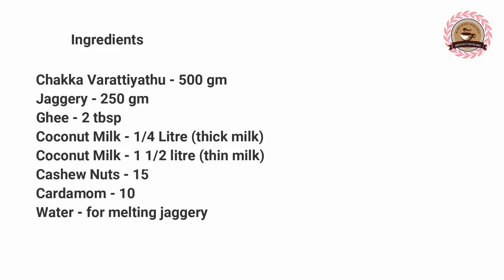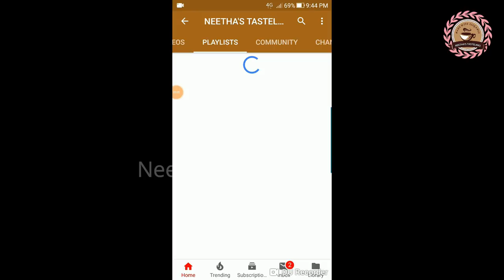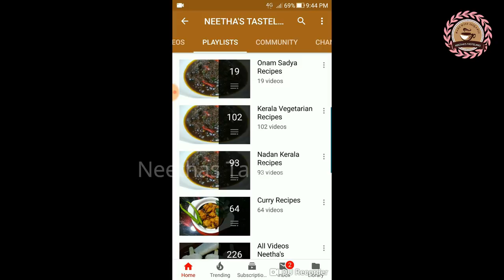സദ്യ സ്പെഷ്യൽ ചക്ക പായസം/ചക്ക പ്രഥമൻ /Jack Fruit Payasam/Chakka Pradhaman/Neethas Tasteland | Ep 233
This video explains how to make Chakka Pradhaman or Chakka Payasam.Try out this delicious Payasam and enjoy your Onam Sadya .
പായസമില്ലാതെ എന്ത് ഓണം അല്ലെ, നമ്മൾ ഇന്ന് ഈ വീഡിയോയിൽ ചക്ക പായസം/ ചക്ക പ്രഥമൻ ഉണ്ടാക്കുന്നത് എങ്ങിനെ എന്നാണ് ഷെയർ ചെയ്യുന്നത് .

Ingredients
(if you are using Ripe jack fruit use 500 gm jack fruit & 300 gm Jaggery for this recipe.
പഴുത്ത ചക്കയാണ് പായസം ഉണ്ടാക്കാൻ ഉപയോഗിക്കുന്നതെങ്കിൽ 500 ഗ്രാം ചക്കയും300 ഗ്രാം ശർക്കരയും ഉപയോഗിച്ചാൽ മതി)
ചക്ക വരട്ടിയത് - 500 gm
ശർക്കര - 250 gm
നെയ്യ് - 2 tbsp
തേങ്ങയുടെ ഒന്നാം പാൽ - 1/4  ലിറ്റർ
തേങ്ങയുടെ രണ്ടാം പാൽ 1 1/2 ലിറ്റർ
 ഏലയ്ക്ക - 10 എണ്ണം
കശുവണ്ടി - 15 എണ്ണം

ingredients
Chakka Varattiyathu - 500 gm
Coconut Milk - 1/4 litre ( thick milk)
Coconut milk  - 1 1/2 litre ( thin milk)
Cardamom - 10
Cashew
Raisins